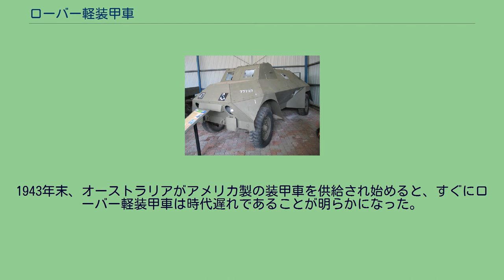ローバー軽装甲車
ローバー軽装甲車は、第二次世界大戦中に生産されたオーストラリア軍の装甲車である。
第二次世界大戦の戦火が拡大していったとき、イギリスは自らの植民地に配備する装甲戦闘車両を供給することができなくなっていた。
そこで多くの植民地では、自ら装甲戦闘車両を開発して装備しようとするに至った。
ローバー軽装甲車は1941年に設計された。
本車はフォード3tトラック（CMPトラック）のシャーシを利用した。
これにはF60L、または車体を短縮した型であるF60Sの両方が使われた。
装甲された車体の製造はメルボルンのラスキン・モーターボディース社が担当した。
1943年に生産は停止され、総計で238輌が作られた。
ローバー軽装甲車は1942年の4月に就役した。
本車は全く戦闘には参加せず、乗員の訓練に用いられた。
車体上部の長く狭い天井部分は、この車輛に、移動型塹壕というニックネームをもたらした。
1943年末、オーストラリアがアメリカ製の装甲車を供給され始めると、すぐにローバー軽装甲車は時代遅れであることが明らかになった。
2輌のレストアされたローバー マーク2が、アデレードの国立軍用車両博物館と、ビクトリア州のオーストラリア陸軍戦車博物館で展示されている。